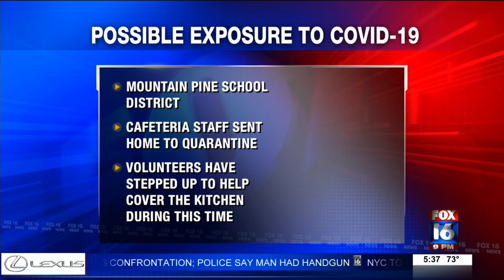Mountain Pine possible exposure to COVID-19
Mountain Pine officials have sent the cafeteria staff home